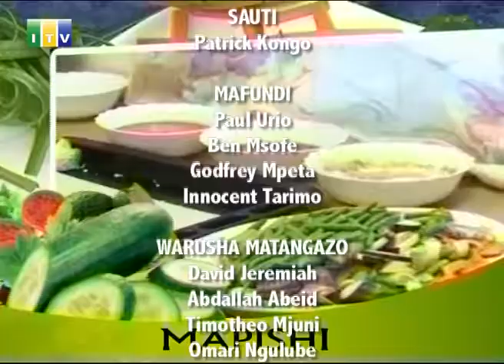MAPISHI CHAPATI ZA PARATHA